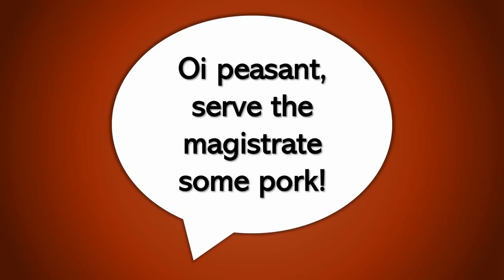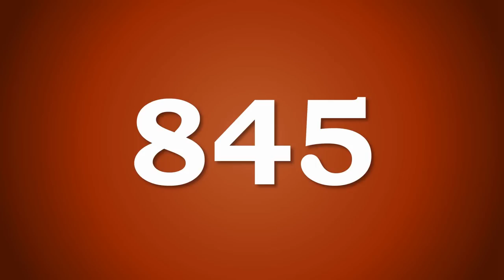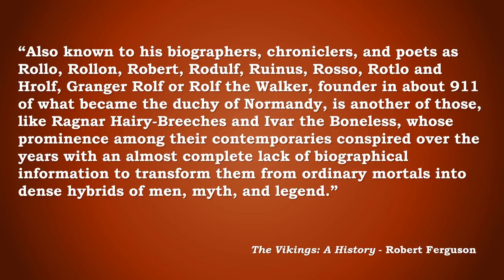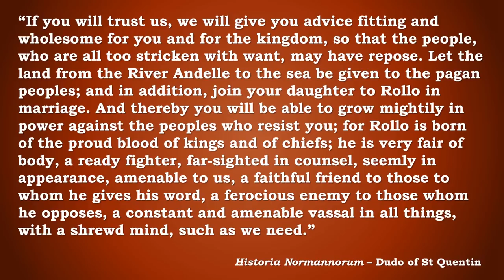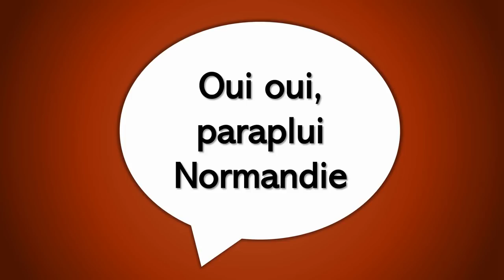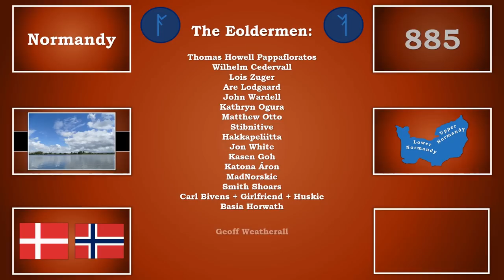Why Did Normandy Become the "Viking" Part of France?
Normandy in the North of France was named after the Northmen, what we today might call the Vikings. The Normans would go on to conquer England in 1066 and Sicily, as well as rivalling the power of French kings at home for centuries. In this video I look at the origin of the Normans.